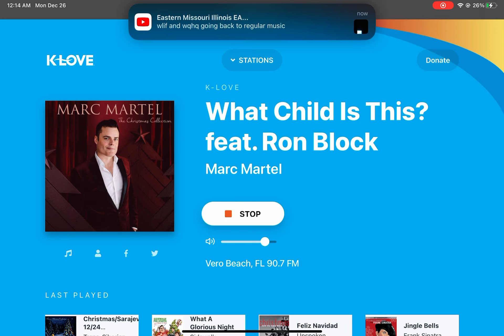KLOVE Weekly Test - 12/26/2022